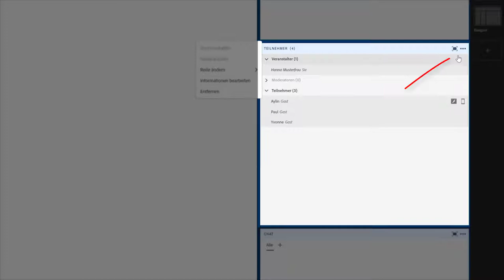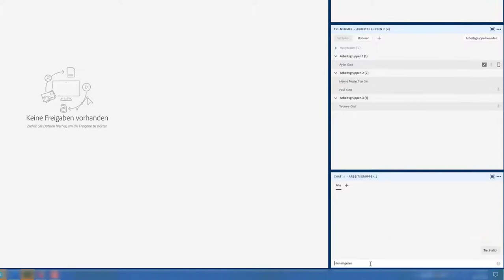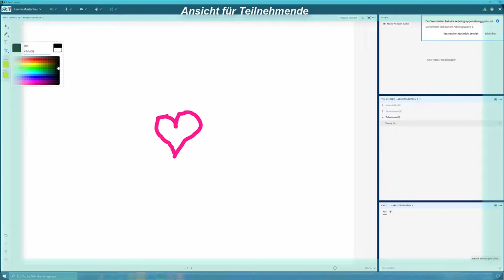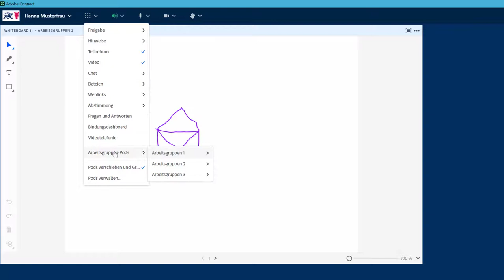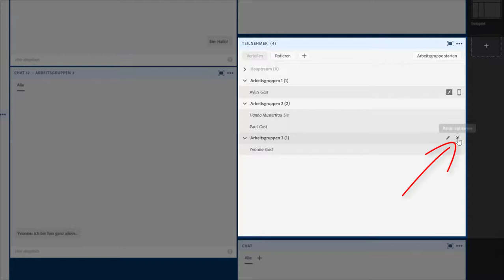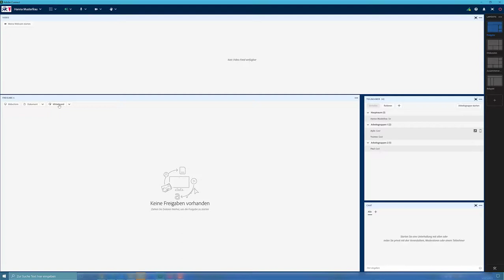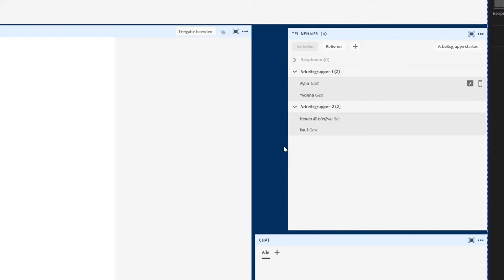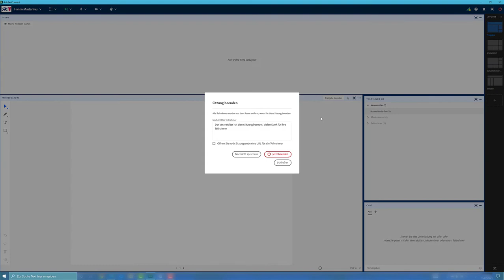Adobe Connect: Erste Schritte - Gruppenarbeiten bzw. Breakout Rooms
In diesem Video werden Grundlagen zu Gruppenarbeiten / Breakout Rooms in Adobe Connect vorgestellt. Besonderheiten von Adobe Connect im Vergleich zu anderen Videokonferenzsystemen werden beschrieben und der Umgang damit erklärt.

Im Einzelnen finden Sie folgende Inhalte:
Die Arbeitsraum-Ansicht im Teilnehmer-Pod:   0'33"
Starten der Arbeitsgruppen:   1'50"
Jede Arbeitsgruppe hat eigene Pods:   2'00"
Nachricht an alle Teilnehmenden senden:   2'51"
Ansicht für Teilnehmende:   3'20"
Gruppenergebnisse zeigen und vorstellen:   4'21"
Arbeitsgruppen bleiben erhalten, auch die Inhalte:   5'32"
"aufräumen durch löschen" - nicht automatisch!:   6'42"
Arbeitsgruppen neu anlegen:   7'14"
Layout für Arbeitsgruppen anpassen:   7'37"
Das "+" für neue Arbeitsgruppen fehlt - was tun?:   8'41"
Schriftliche Zusammenfassung der Schritte:   10'00"